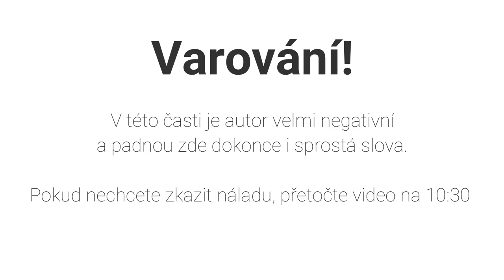Pokračování story questů! ll Aktualizace #82 ll SSO CZ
🐾 HD prosím! 🐾
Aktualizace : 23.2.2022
Natáčím : Shadow Play
Videa upravuji :  Wondershare Filmora X
Miniatury : Photoshop CS 6